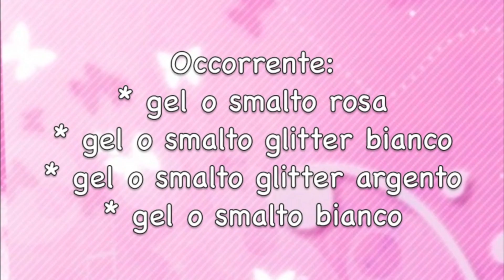Nail art - french rosa con riga glitter bianchi pois e strass || Madda.fashion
Idea riadattabile anche per capodanno (happy new year) con i colori che volete.

Prima ho fatto la ricostruzione e vi consiglio di guardare la playlist ricostruzione per capire come ho fatto.

Il rosa è il melano ma consiglio il cardinal di bushmann.
I glitter vanno bene tutti se in polvere sottile e questi in particolare sono della bosj.

Nel mio canale troverete tutto quello che tratta il mondo della ricostruzione (gel con metodo trifasico e a volte monofasico su unghie naturali, tip, cartina) e il mondo della nail art fatta con gli smalti, i gel, i colori acrilici ecc. ecc.

Riassunto di tutti i miei video ordinati.